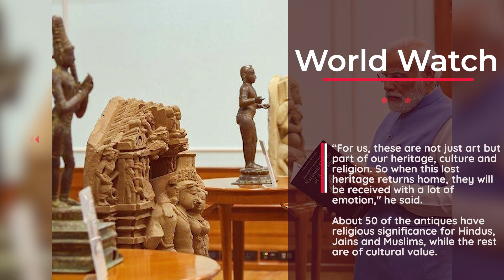India receives 105 antiques smuggled to US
India received on Monday 105 smuggled antiques dating from at least the second to the 18th centuries that were recovered by US officials. India’s Ambassador to the US Taranjit Singh Sandhu said that the return of the antiques follows Prime Minister Narendra Modi’s visit to Washington last month during which he had thanked President Joe Biden “for helping the return of the properties”.

“For us, these are not just art but part of our heritage, culture and religion. So when this lost heritage returns home, they will be received with a lot of emotion," he said. About 50 of the antiques have religious significance for Hindus, Jains and Muslims, while the rest are of cultural value.

Officials from the Manhattan prosecutor’s office, which played the main role in recovering them, as well as federal officials participated in the repatriation ceremony at India's Consulate General here when the antiques were handed over to Sandhu and Consul General Randhir Jaiswal.